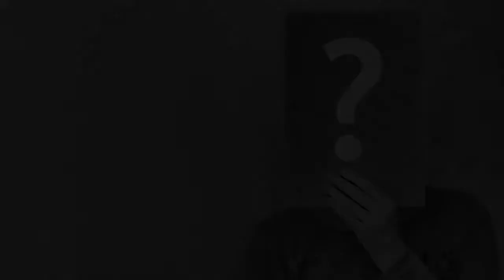Pushpa 2 | 31 Amazing Facts | Allu Arjun | Rashmika | Fahad | Sukumar | Regional Movie | Sequel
After BIG HIT Of movie "PUSHPA"

Its second part titled Pushpa 2:  Pushpa 2 release pushed to 2023

The second part of the Pushpa film will come out in 2022 and it's scheduled to hit theatres worldwide. The film will have Allu Arjun and Rashmika Mandana in lead role. Here you can check the exclusive details about the Pushpa Part 2: The Rule, Release Date and Time in 2023.

Pushpa 2 Storyline:--

The story of the movie is about Pushpa Raj (Allu Arjun) lives as a laborer in the illegal trade of red sandalwood in the remnant forests of Tirupati. The lack of a household name to say the least, however, increases Coolie’s desire to see his life as a coolie and conquer the world. Kondareddy (Ajay Ghosh), who is waiting in his business, joins hands with Mangalam Srinu (Sunil) and Dakshayini (Anasuya). However, at one point, Pushpa challenges Mangalam Sreenu, who has wronged him. Under such circumstances, Bhanwar Singh Shekhawat (Fazil Fahad), who came to the district as police superintendent. Bhanwar Singh conspires to prevent Pushpa’s marriage to Srivalli (Rashmika Mandanna) from his hometown.

Description
Pushpa 2
Anchor - Mangisha
Writer - Deepnayan
Editor - Sippi